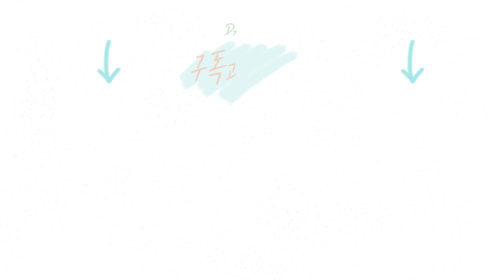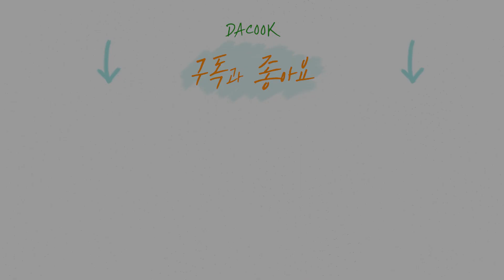SNS 레시피 두부 스테이크 만들기| 에어프라이어로 만든 두부 스테이크 | 초간단 두부 레시피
요즘 SNS에서 핫한 두부 스테이크 레시피입니다.

만드는 건 정말 간단한데,
그 맛은 정말 대단해요!
양념장과 두부만 있으면 만드는
초간단 두부 스테이크로 다이어트 레시피 만들어 보세요

* 두부 스테이크
재료 : 두부 1모 (300~400g), 톳요리장 2큰술 (일반 간장 대체 가능), 올리브유 2큰술, 소금 약간, 후추 약간

만들기
1) 두부는 물기를 제거해줍니다.
2) 두부에 격자무늬로 칼집을 내어줍니다.
3) 간장과 올리브유는 섞어서 양념장을 만들어 줍니다.
4) 두부에 소금과 후추를 뿌려줍니다.
5) 양념장을 골고루 바른 후 에어프라이어에 돌려줍니다.
6) 200도의 온도에서 15분간 두부를 구워줍니다.
7) 샐러드 채소와 곁들여 완성합니다.